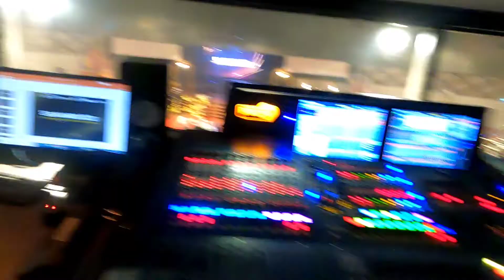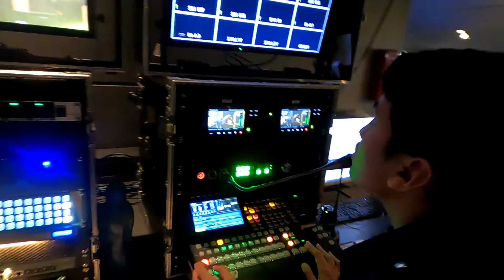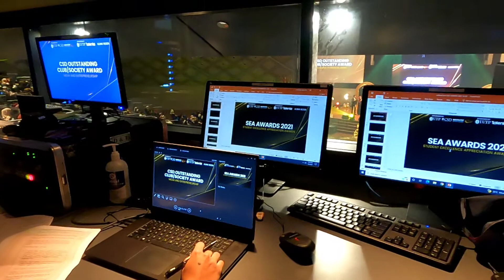VBlog Soundman: Konsert bersama artis | crew technical student yg power Part 1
Konsert bersama artis | crew technical student yg power .
Bersama student mengendalikan peralatan AV , MCP system for camera production . 2 audio mixer untuk konsert ,1 untuk monitor stage and 1 untuk FOH system.  selamat menonton ...